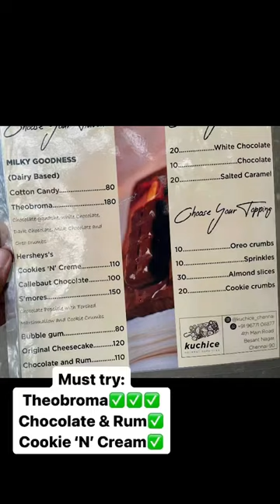kuchiice trending shorts besantnagar icecream chennai theobroma cottoncandy popsicle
The finest popsicles in Chennai to satisfy all of your summertime cravings. To make the popsicle edible, they blow torch it. It's frequently crowded and I personally enjoyed their theobroma kuchice and alcohol-based popsicle (chocolate & rum). Also, you have a choice of toppings.

Theobroma ₹180 - 5/5
Cookie ‘N’ Cream ₹110 - 5/5
Chocolate & Rum ₹110 - 5/5
Cotton candy ₹80 - 4/5

📍Kuchice, Besant Nagar,Chennai

Follow @ramyarajvlogs  for more updates